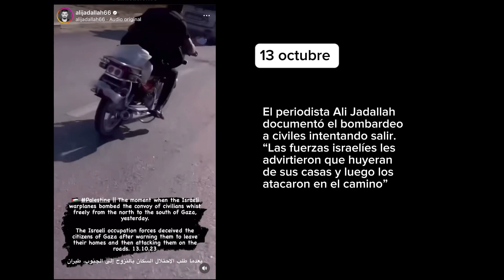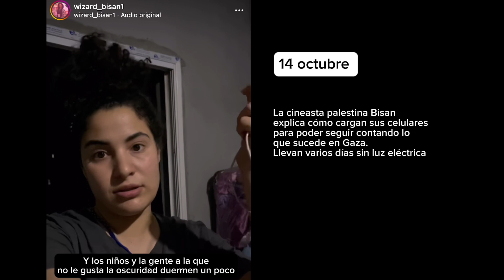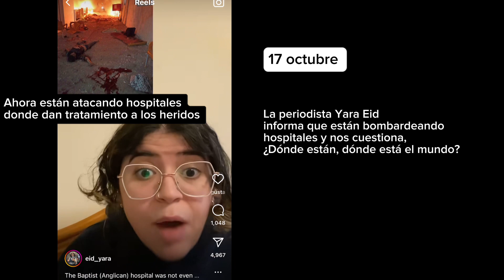LaRed | Asedio en Gaza y el cerco meditático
Conversamos con la profesora, investigadora, doctorante del CIDE y especialista en el mundo árabe Nofret Hernández Vilchis sobre lo que está pasando en Israel - Palestina y cómo no caer en discursos de odio

Una programa conducido por María Ruíz